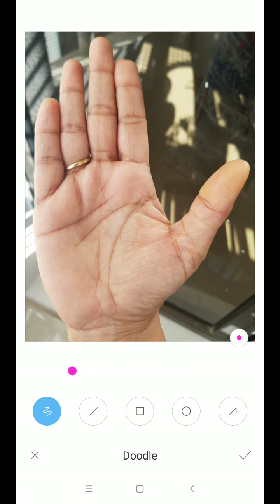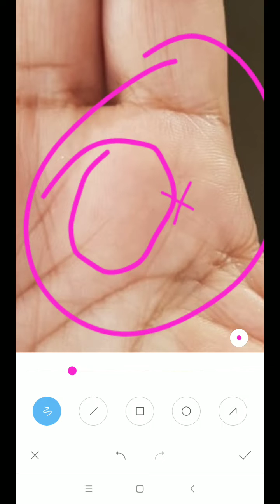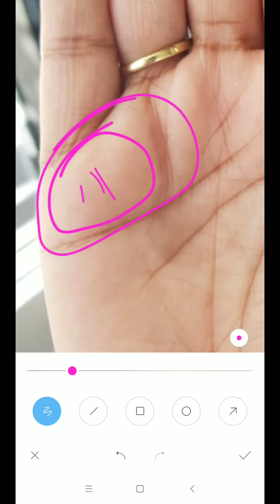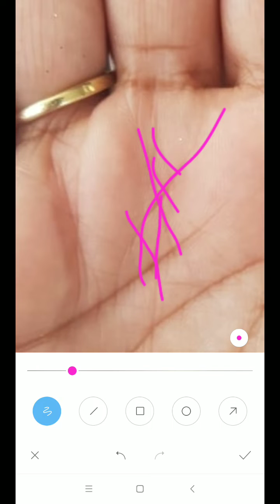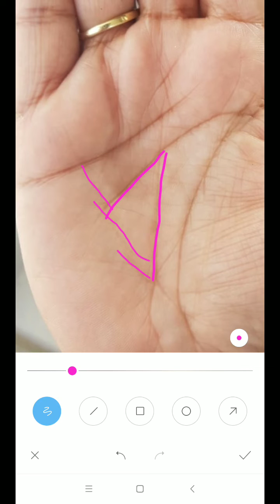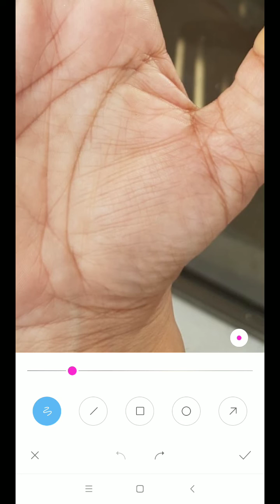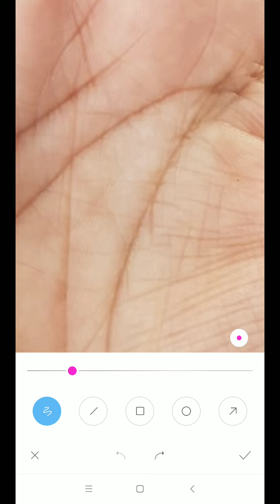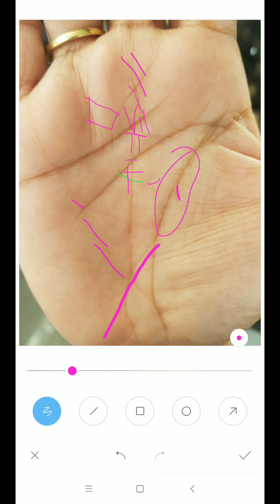Lady Palm :- वैस कोई तकलीफ़ नही है मुझे कोन सा बिज़नेस करना चाहिए ?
*4 to 5 days* of Waiting period for a video to upload.